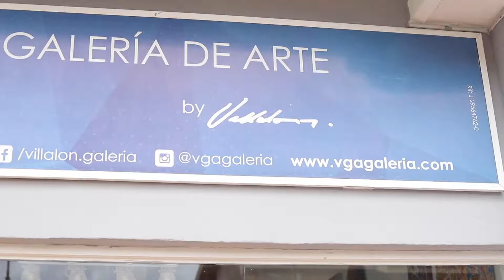Armando Villalon - Arte Original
From the art studio Armando Villalon, Venezuelan artist.